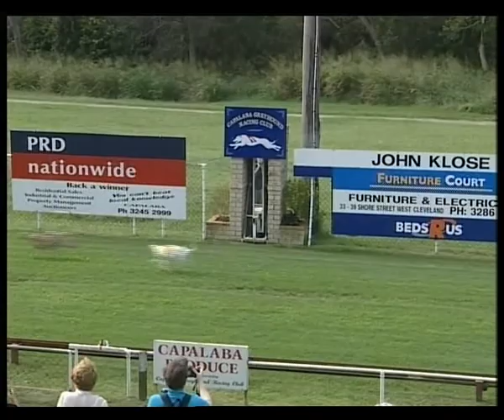Whippet Race Capalaba 22/03/08